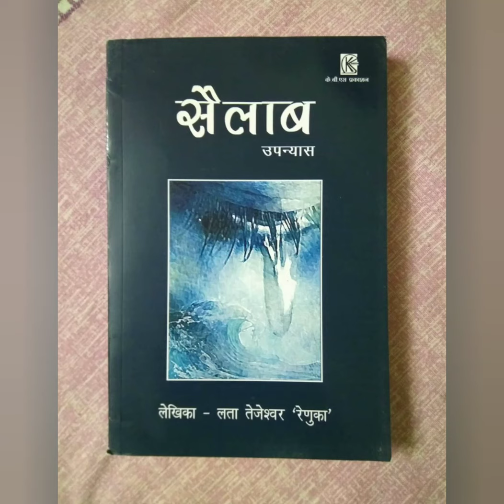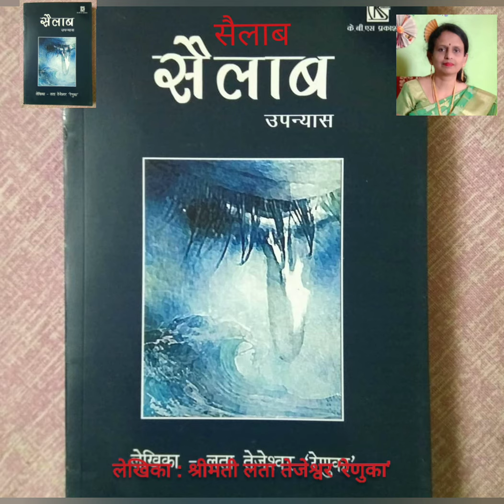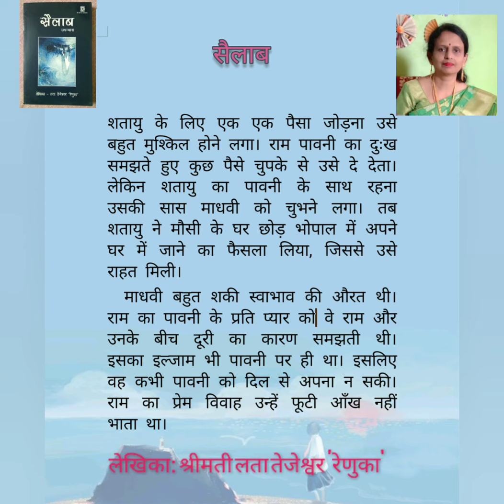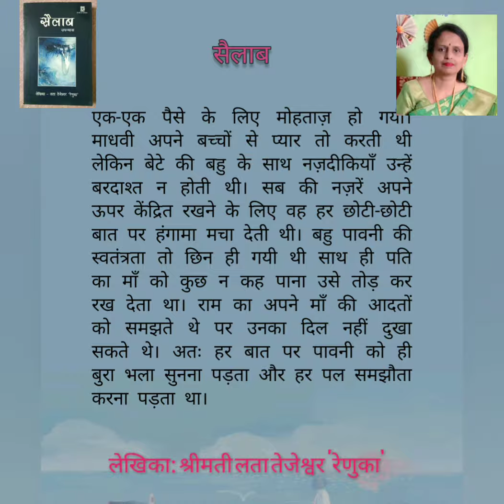सैलाब उपन्यास भाग10